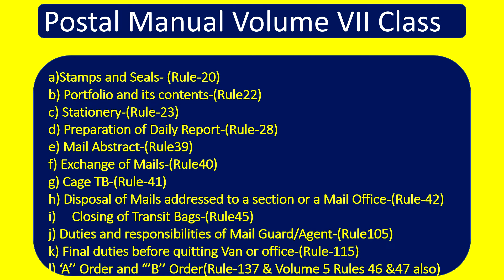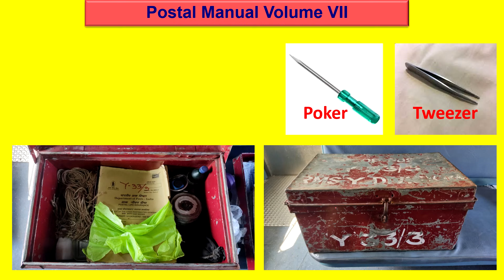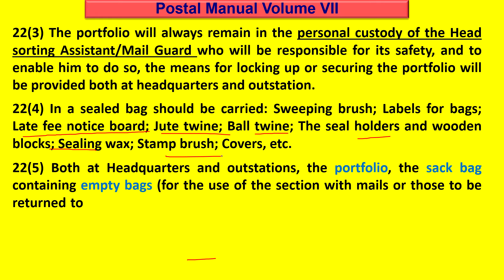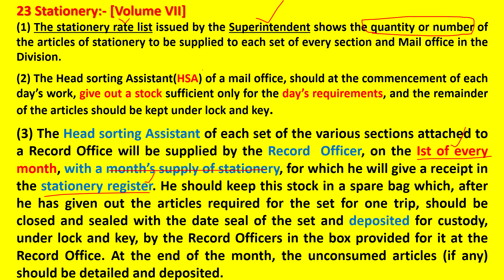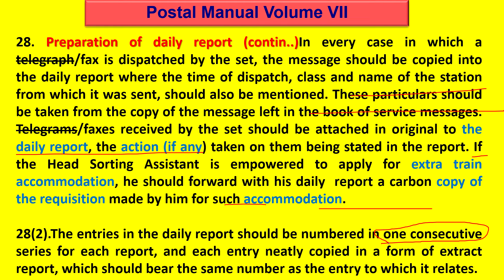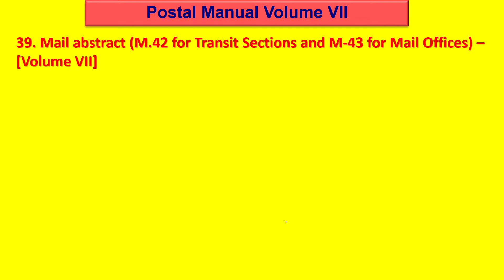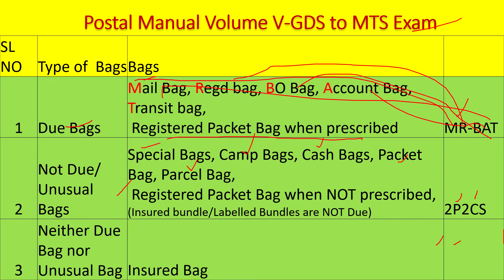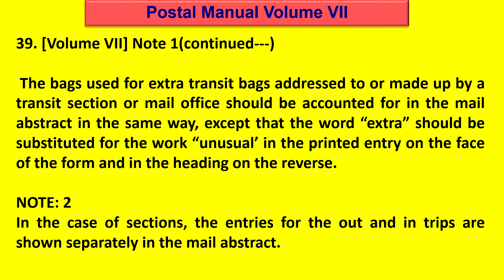POSTAL MANUAL VOLUME 7 IN TELUGU CLASS: GDS to POSTMAN/MAIL GUARD/PA EXAM: Career Post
In this video, you will find a full explanation of Postal Manual Volume 7 in Telugu so as to make you understand easily.

This video is about the railway mail service (RMS) and its functions in volume 7 of the Department of Posts.

The following aspects have been explained in this video as per the syllabus of the GDS to Postman exam and GDS to mail guard exam. This also covers the syllabus for Gds to PA Exam or LGO Exam also.

Even this Postal Manual Volume 7 video is useful for those who are preparing for MTS to Postman/Mail Guard Exam also.
a)Stamps and Seals- (Rule-20)
b) Portfolio and its contents-(Rule22)
c) Stationery-(Rule-23)
d) Preparation of Daily Report-(Rule-28)
e) Mail Abstract-(Rule39)
f) Exchange of Mails-(Rule40)
g) Cage TB-(Rule-41)
h) Disposal of Mails addressed to a section or a Mail Office-(Rule-42)
Closing of Transit Bags-(Rule45)
j) Duties and responsibilities of Mail Guard/Agent-(Rule105)
k) Final duties before quitting Van or office-(Rule-115)
l) ‘A’’ Order and “’B’’ Order(Rule-137 & Volume 5 Rules 46 &47 also)